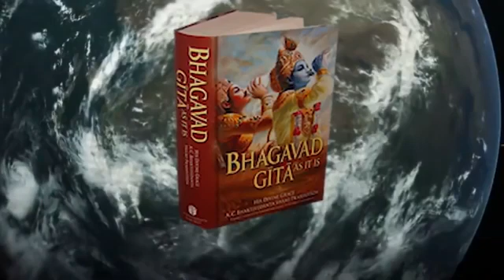स्वतंत्रता दिवस के मौके पर बहुत ही प्यारा कलाम 15 August 2020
तिरंगा झुकने नहीं देंगे तस्लीम आरिफ